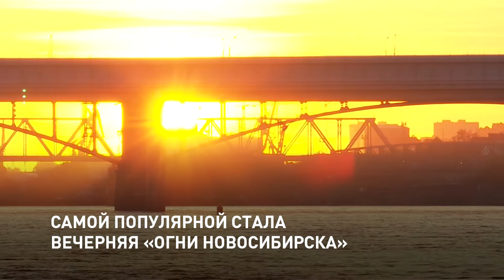Вечерняя экскурсия по Оби